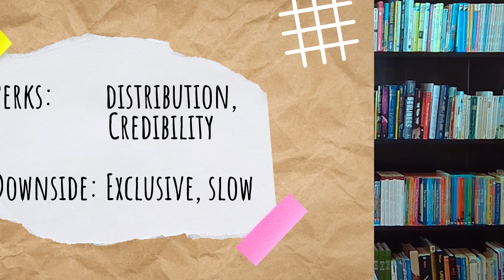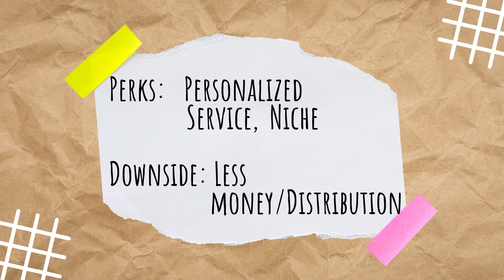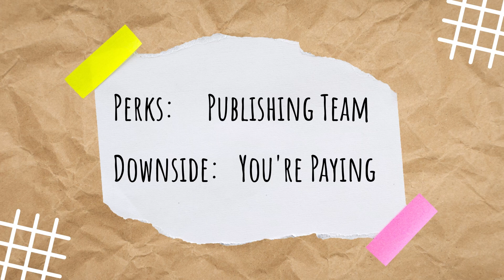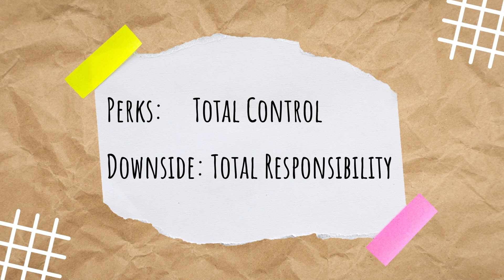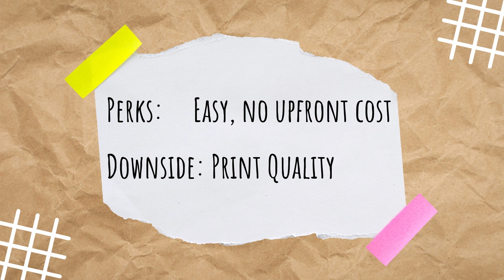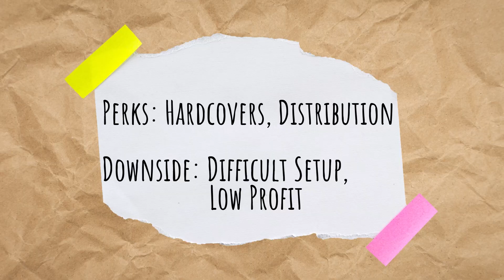Children’s Book Publishing Guide: Big 5, Small Press, Hybrid, & Self-Publishing Explained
So, you’ve written a children’s book! Now what? In this video, I’ll guide you through the publishing maze—whether you’re considering going with a Big 5 publisher, a small press, hybrid publishing, or full-on self-publishing. 📚

Each publishing option has its perks and challenges, and I’ll be sharing my personal experiences with KDP and IngramSpark—plus, why I ultimately chose to self-publish my picture book, Storm Trucks. 🚛💨

💡What You’ll Learn:

- The pros and cons of traditional publishing, small presses, hybrid models, and self-publishing
- My candid review of KDP and IngramSpark for children’s books
- Why creative control is key in self-publishing
- What to consider when making your choice—distribution, creative freedom, and budget

Stick around till the end for my tips on deciding which path is best for your book!